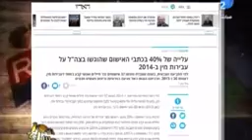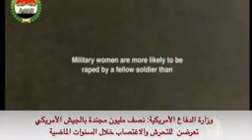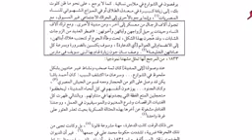7 ماذا سيحدث في الفتيات عند تجنيدهن بالجيش المصري؟ الجيوش الأجنبية تجيب YouTube